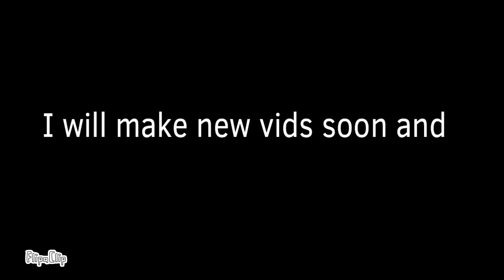Merry Christmas and a note